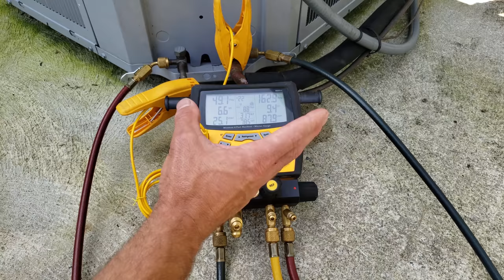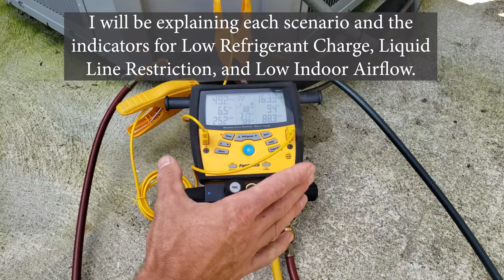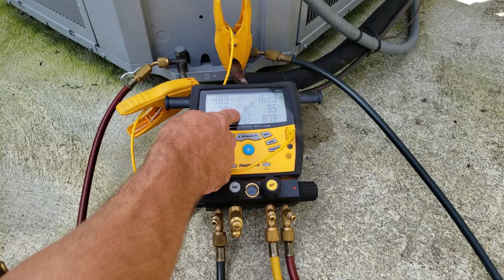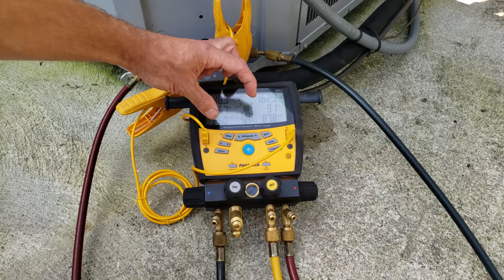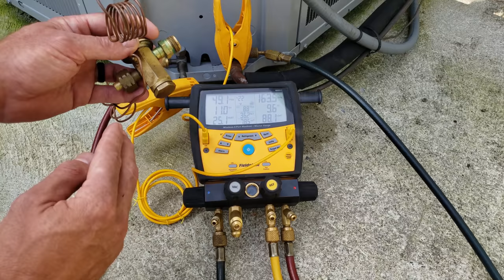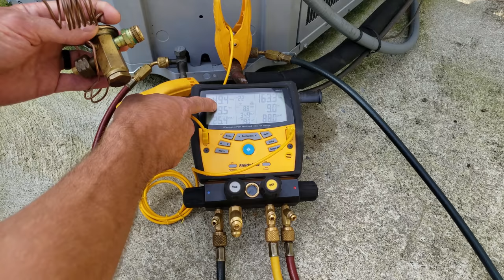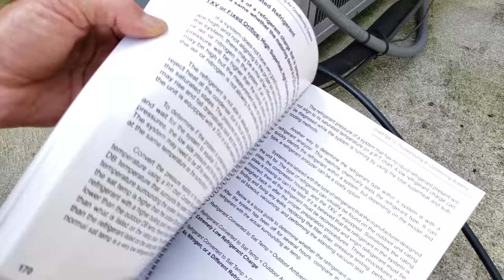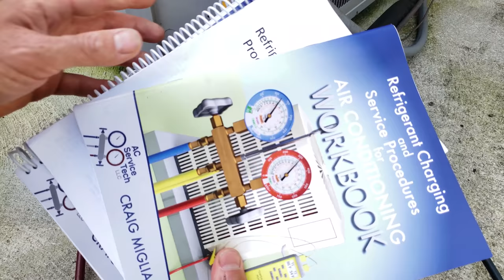Low Indoor Airflow Problem While Checking the Charge & Troubleshooting!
In this HVAC Video, I Show a Frozen Evaporator Coil Scenario and how to spot Low Indoor Airflow vs a Low Refrigerant Charge or a Liquid Line Restriction Problem while Reading the Pressures, Sat Temps, Superheat, and Subcooling! Supervision is needed by a licensed HVACR Tech while performing tasks as Experience and Apprenticeship garners Wisdom and Safety.

Fieldpiece SDMN6 Dual Port Manometer
Fieldpiece SMAN480V Digital Manifold Set
Refrigerant hoses with valves
Fieldpiece SDP2 Digital Psychrometer